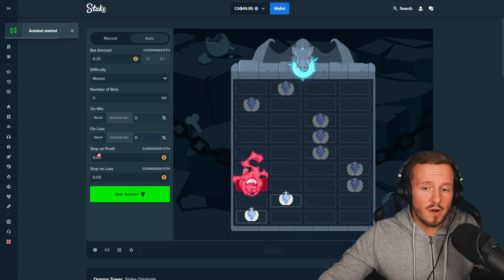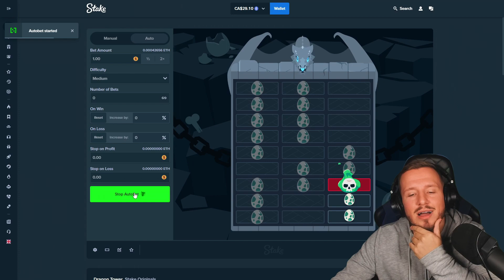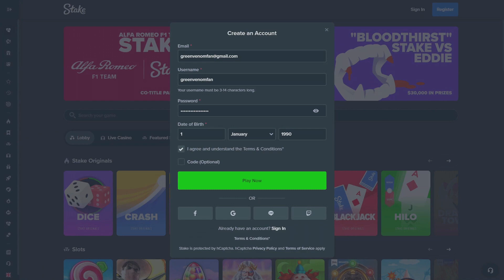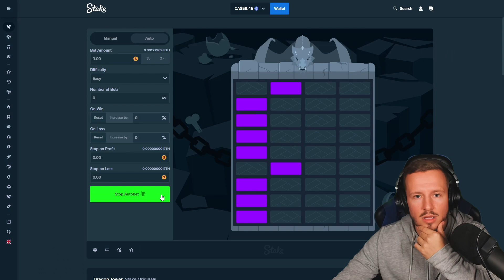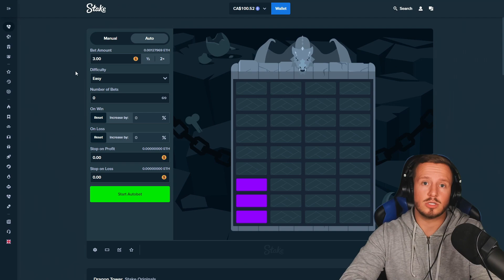FAST PROFIT DRAGON TOWER STRATEGY! (Stake)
Quickly made profit with this full tower dragon tower strategy!

💎 Code: "GreenVenom'" on Stake for VIP Rewards & Rakeback + 7$ BONUS